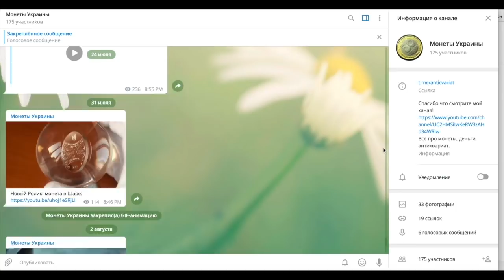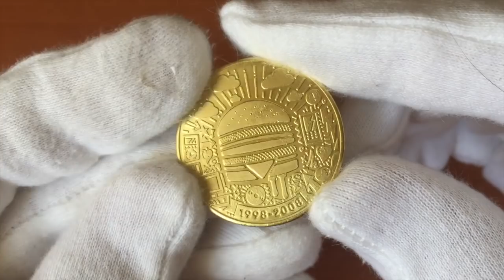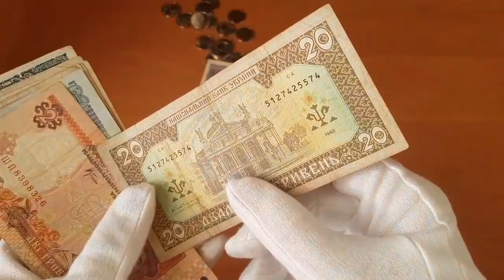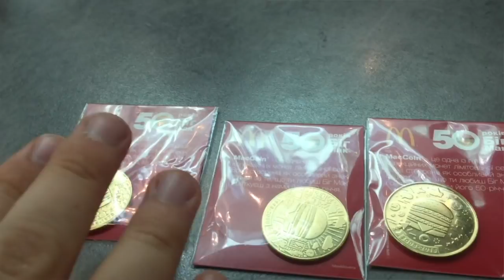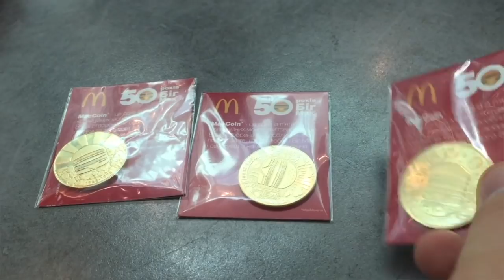Реакция продавцов на старые гривны 90-х годов! Редкие Монеты в Макдональдс.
И будешь всегда в курсе Денежных новостей, знать стоимость редких монет.

Сегодня 2-го августа «Биг Маку» исполняется  50 лет. McDonald’s отмечают юбилей  очень круто!
Редкие МОНЕТЫ! Специально выпущено 6,2 млн монет, названных MacCoin.

(На монеты для конкурсов) Расскажу о вас  при вашем желании.

Вебмани:
Рубли WMR
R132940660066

Дол WMZ
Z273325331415